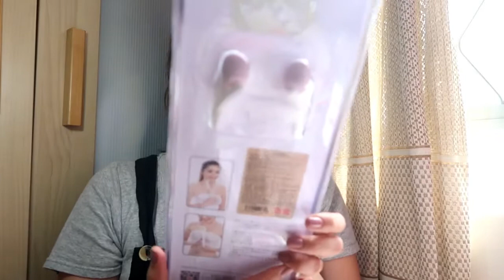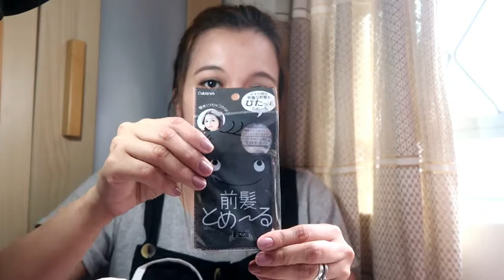MAKE UP, BAGS, CLOTHES HAUL- MINISO, SASA, COLOURMIX, ETUDE HOUSE,50 STORE, PART 2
CAMERA CANNON POWERSHOT G7X MARK II
FILMORA